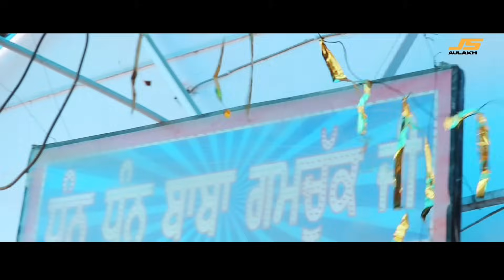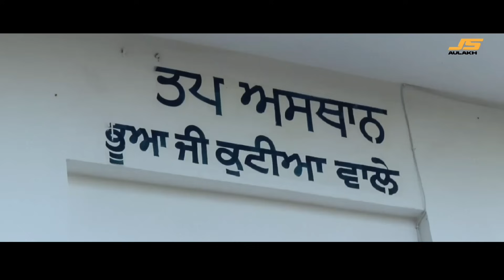KARLA SEWA (Official video)| JS Aulakh| Turban's Music| Jodha Sidhu | Latest Punjabi song 2023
We Are presenting New Song Karla Sewa by JS Aulakh.

🤝A FILM BY JODHA SIDHU🤝

👉Singer&Lyrics: JS Aulakh

👉DOP&EDITOR: Jodha Sidhu

👉Composer: BS Vijaypal

👉Pub. Design: D Mukesh Aryan